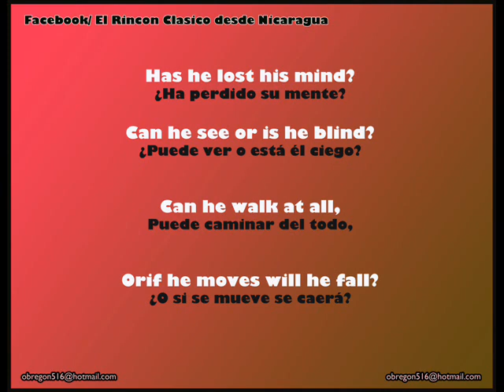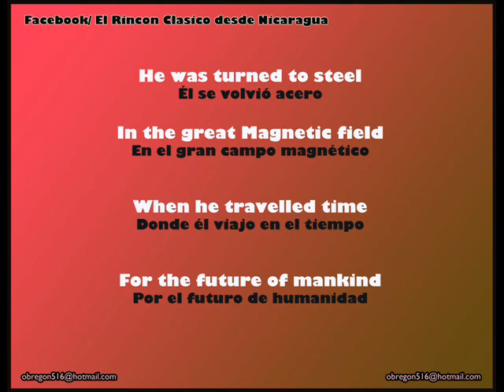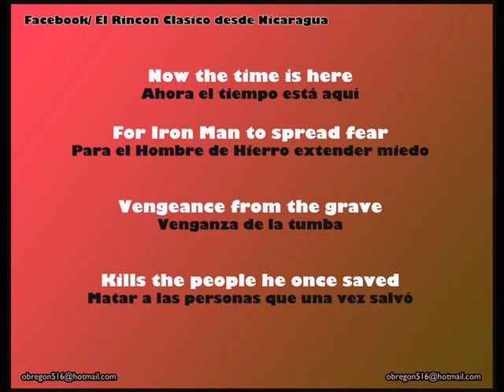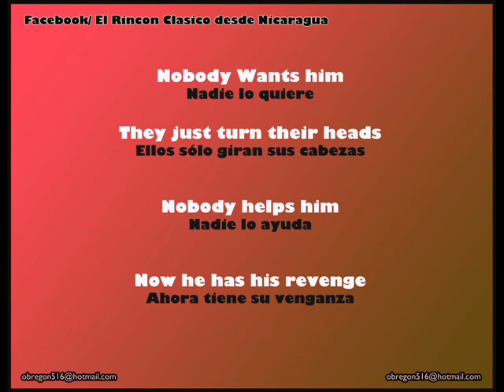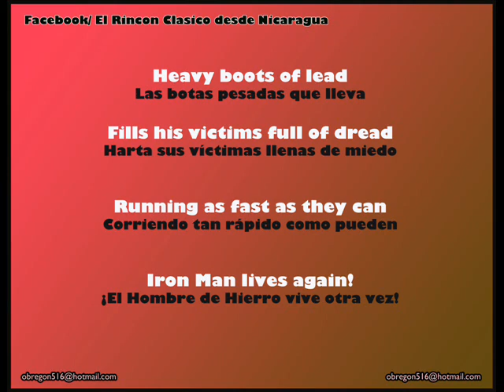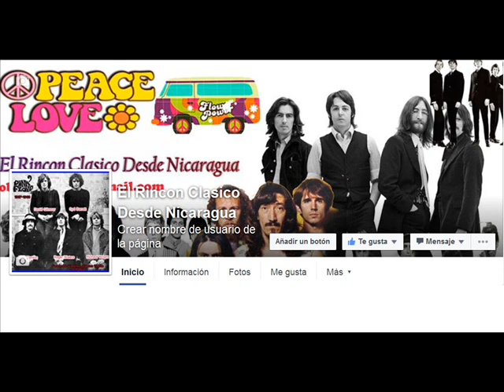Black Sabbath Iron Man Sub Español Ingles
Buscanos  En Como facebook :
videos virales 2016
elecciones estado unidos
2016
feliz navidAD
JUEGO DE FIFA 2017